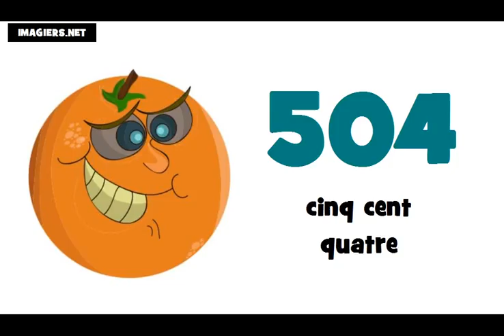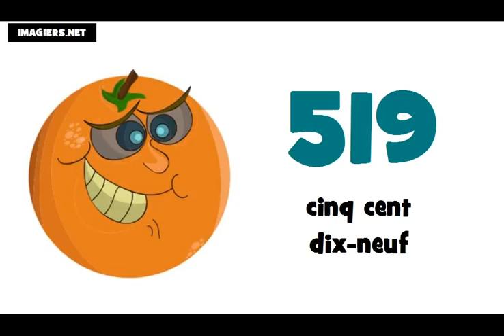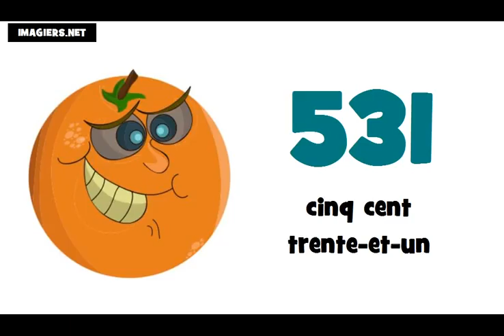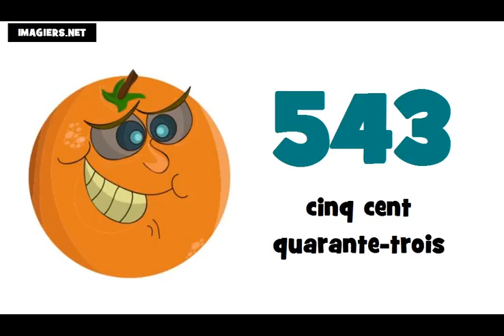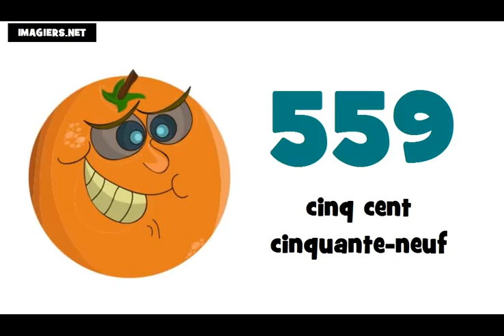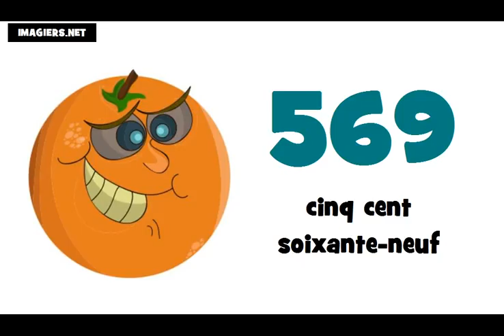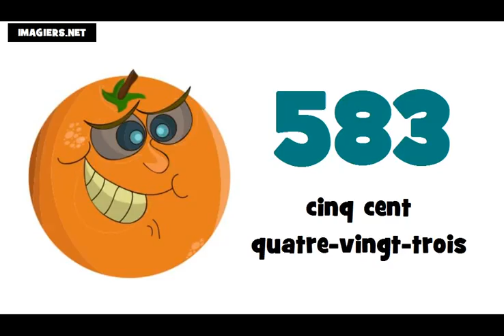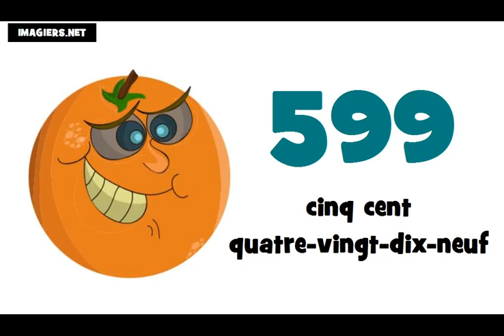Je compte de 500 à 600